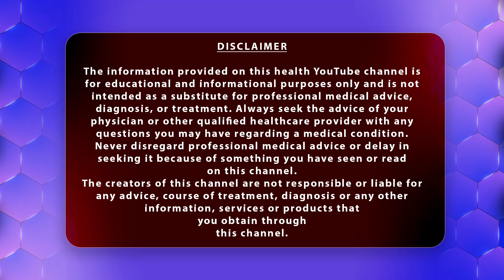ఇవి వాడితే మీ జుట్టు పెంచవచ్చు..! | Dr. Sai Prasanth Neti Health Tips@AkarshaHealth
ఇవి వాడితే మీ జుట్టు పెంచవచ్చు..! | Dr. Sai Prasanth Neti Health Tips @HitTVHealth